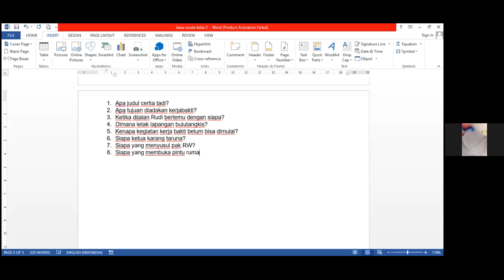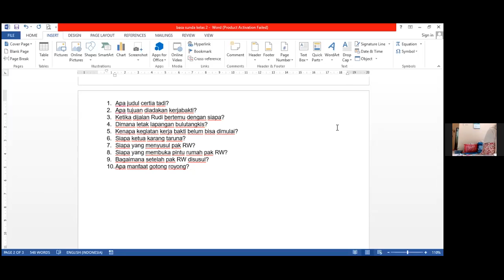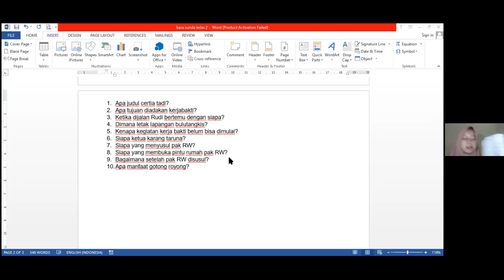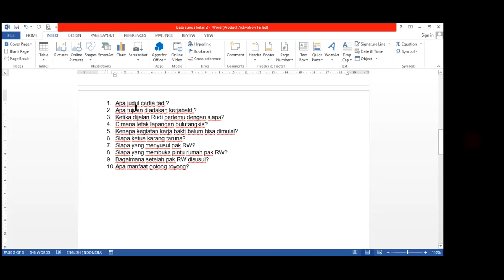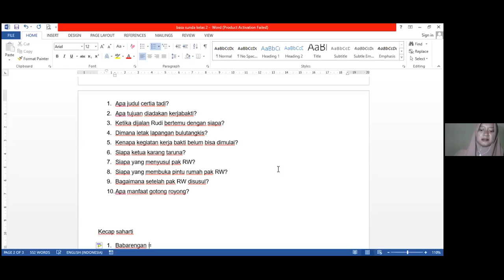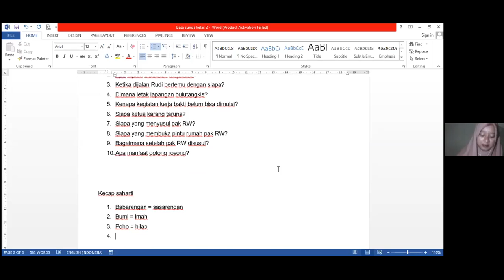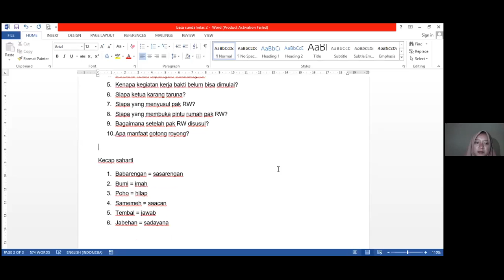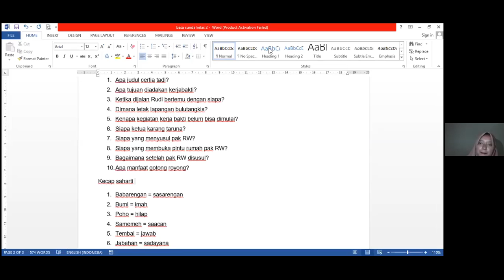Jumat 08 Mei 2020 Bahasa Sunda kelas 2 part 2